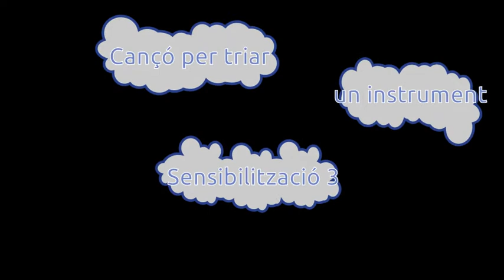Audicions Final de Curs 19-20. Aula sensibilització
A l'aula de sensibilització aquests dies hem preparat cançons noves a l'escola i a casa per continuar amb les sessions de música i moviment.
Gàcies a tots i bon estiu.